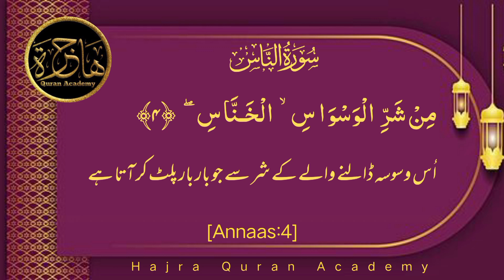lesson 17, Tafseer Ul Quran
lesson 17, Tafseer Ul Quran Surah Annas# Tarjuma Tafseer# Ayat 4#,By Dr Farhat Hashimi#drfarhathashmiislamictalimat#